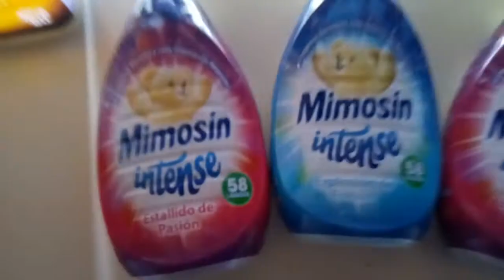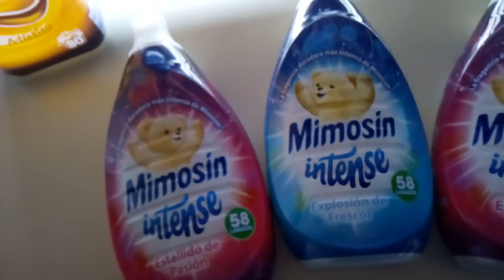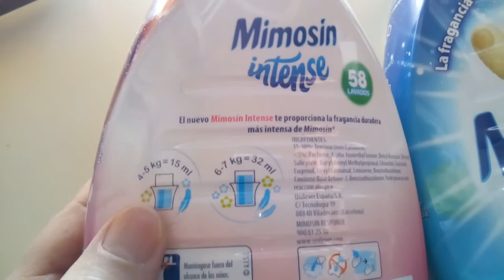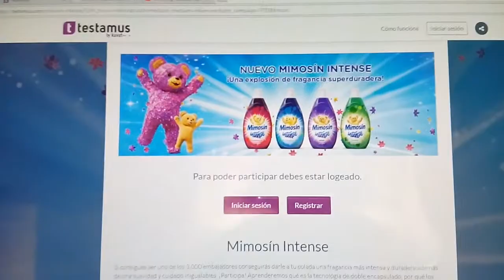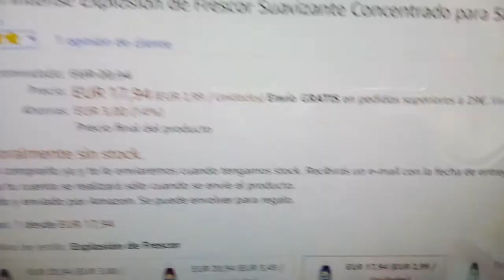Proyecto embajadoras Mimosín Intense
Nueva campaña de Influencers para apuntarte como embajador@s para conocer y probar de 1ª mano el Suavizante Mimosín Intense con Testamus by Kuvut.

Testamus hace muchas campañas para dar a probar productos gratis y las personas que son elegidas serán sus embajador@s en  rrss.

Yo ya lo había probado con mi caja Testabox de Septiembre ( Lo tenéis colgado)

Luego dieron opción de volverlo a pedir en Enero en la TestaboxAllStar que es la caja que trae los productos que mas han gustado a sus suscriptores.

Me encanta por la intensidad del aroma, por su duración durante días cada vez que abres el armario o entras en la habitación...

Creo que lo que mas destaca en este suavizante es la intensidad y la FraganciaSuperDuradera

Los que yo he probado son el rosa; "Estallido de pasión" y el azul "Explosión de frescor".

Me gustan mucho los dos pero si tengo que elegir me quedo con el azul. No se por qué pero tiene una intensidad y frescor que me encanta.

En el vídeo os enseño el que usaba antes del Lidl y sinceramente para el precio que tenía no estaba mal, pero "NO hay color..."

El bote de Mimosín Intense es mas pequeño que el del lidl que usaba, ya que el de mimosin es para 58 lavados y el de Lidl para 80, pero al final resulta que me cunde mas el pequeño, porque con dos tapones (son solo de 15 ml) tengo para mi lavadora de 7 kg.

Antes con el del Lidl echaba y echaba y nunca me quedaba el aroma que quería, ni en intensidad ni en duración.

Como llevo meses usándolo, ya me he acostumbrado al aroma, así que ahora quiero probar los 2 nuevos que han salido.

COMO PARTICIPAR:

Hay una campaña para elegir 3000 embajador@s que prueben el producto ellas y sus amigos, y podéis apuntaros para participar en la pagina web de Testamus.

Participar es muy fácil, solo tenéis que entrar en el enlace y seguir los pasos que os vayan dando:

1. Si sois nuevos en la pagina os pedirán vuestros datos para registraros, Y seguido os harán unas preguntas sobre vuestros gustos para conoceros mejor y encajaros para futuras campañas por vuestros gustos e intereses.

2.  Y si no sois nuevos ya sabéis como va: Iniciáis sesión con vuestro perfil y os apuntáis a la campaña contestando las preguntas sobre Mimosín que os vayan saliendo.

Al ver esta campaña he descubierto que ahora son 4 aromas:

Bote rosa : Estallido de Pasión

Bote Azul: Explosión de Frescor (My favorite por ahora...)

Bote Morado: Elixir Floral

Bote Verde: Éxtasis Tropical

Espero vuestros comentarios para mejorar.

Blog:  Aprendiendo a ser Bloguer.

Besitos Amores.